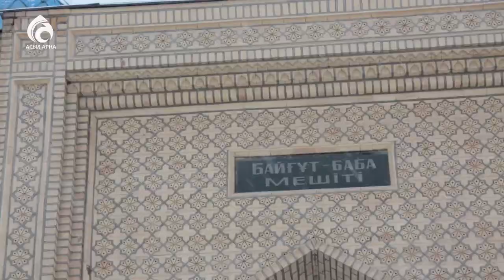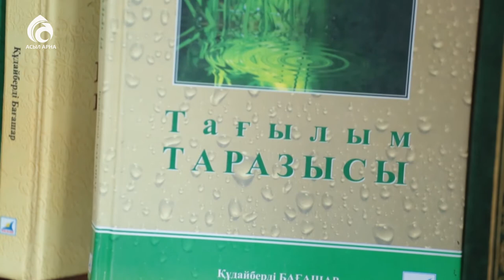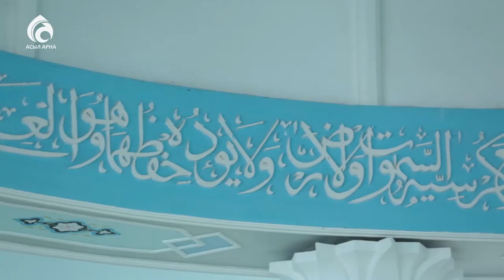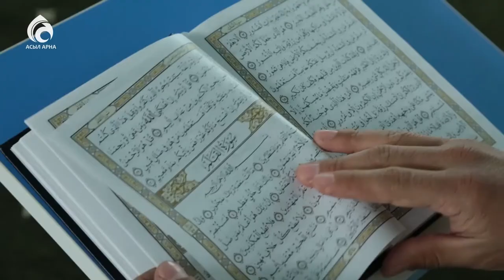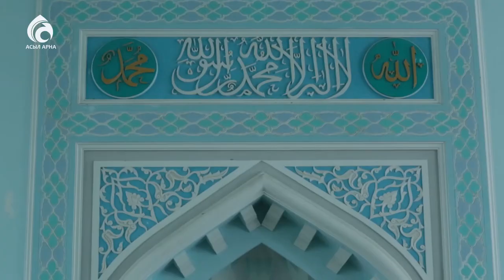Байғұт - баба мешіті \ Қазақстан мешіттері \ Асыл арна